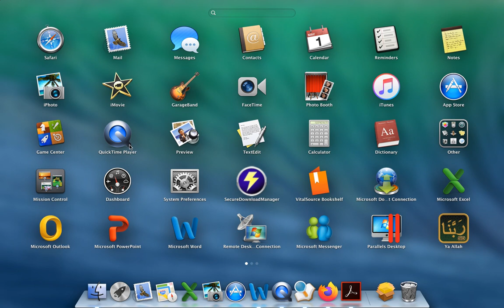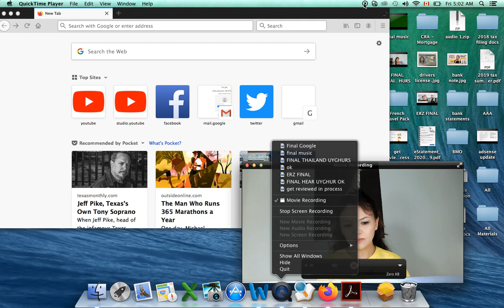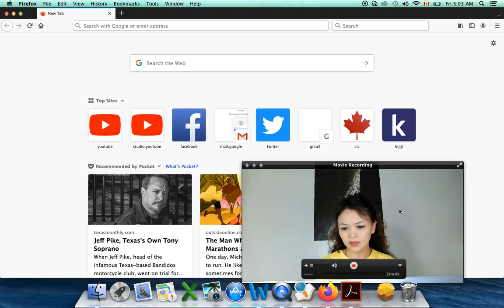ۋىدىئو ئىشلەش جەريانىم Screen recording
يۇتۇبقا ۋىدىئو يوللاشنى ئويلىشىۋاتقان دوستلار ئۈچۈن ۋىدىئو ئىشلەشنىڭ بىر خىل تۈرى ئىكراننى سۈرەتكە ئېلىش ئۇسۇلىنى كۆرسەتتىم. پايدىلىنىش قىممىتى باردۇ بەلكىم يېڭى يۇتۇبىرلار ئۈچۈن.